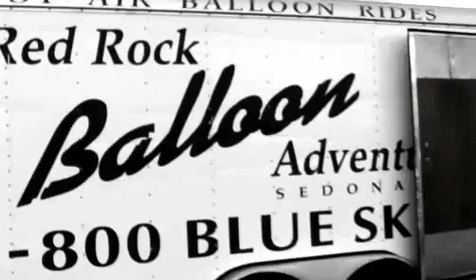THE GREAT LEAP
Erik Roner and Brandon Lillard eject from a hot-air balloon. Heavy. Video: Edd Flynn and Karen Lewis